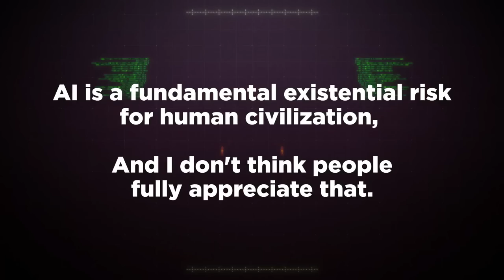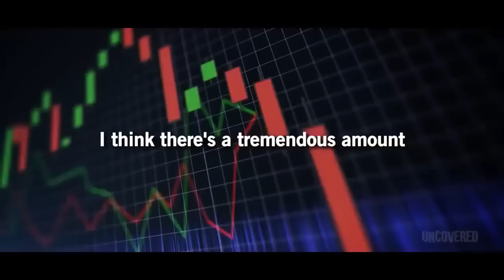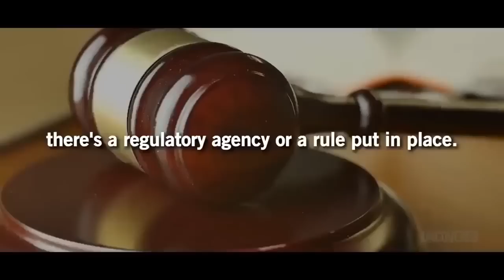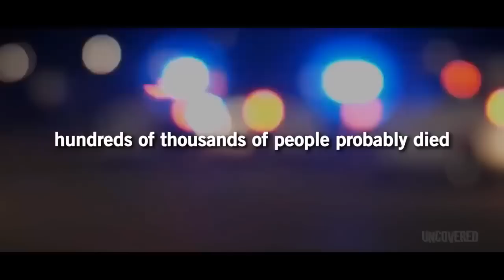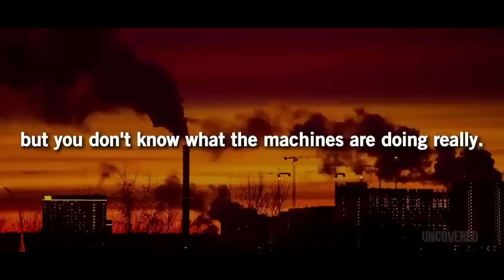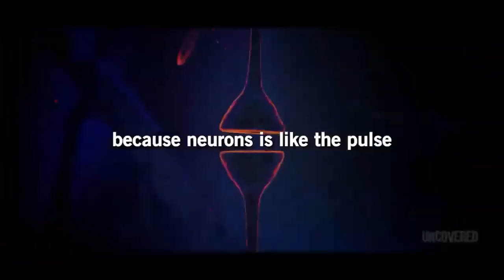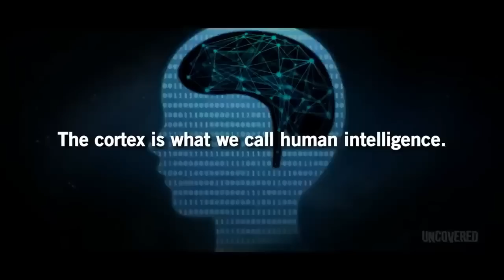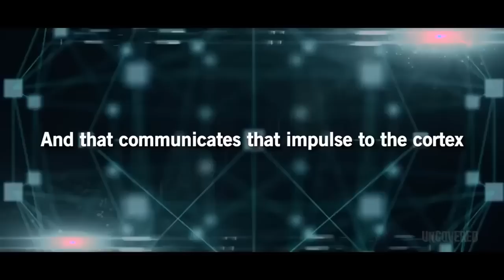Elon Musk Reveals Shocking Reality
🕵️ Watch the secret docu’s where Elon Musk uncovers the truth that’s hiding under the lies

Here, at the "Elon Musk Zone" channel, we transform the original content from shows, podcasts, and key-notes with Mr. Elon Musk, to provide the viewers with a more immersive experience. We hope to educate as many people as possible through this channel.

1. The videos have no negative impact on the original works.
3. The videos are transformative in nature.
4. We use only the audio component and tiny pieces of video footage, only if it's necessary.